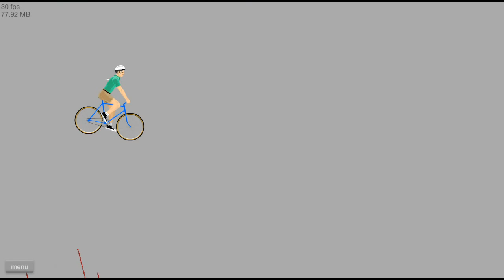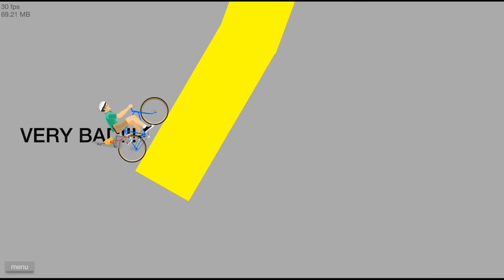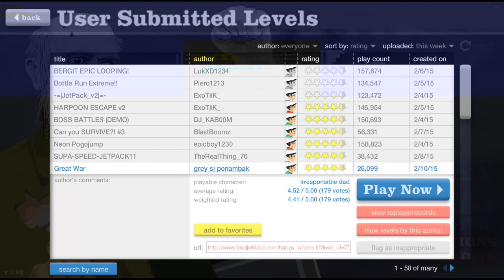Happy Wheels Wednesday - #94 - EARTHQUAKE SIMULATOR!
Welcome to Happy Wheels Wednesday! A 10-15 minute video of the very well known and very fantastic flash game, by Total Jerk Face, Happy Wheels!

Mind the spikes...